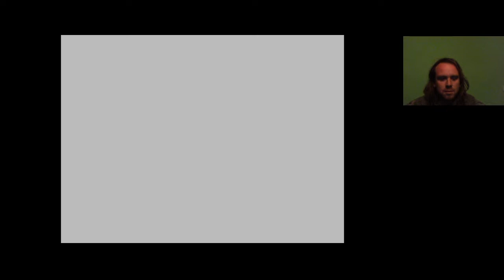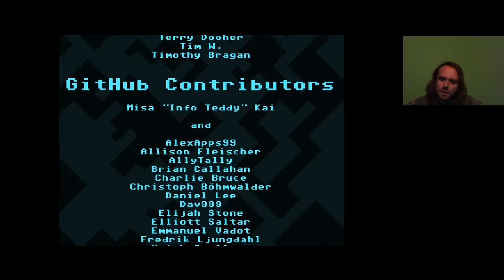VVVVVV Any% 42 halál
50 halállal kevesebb trófea megvan.